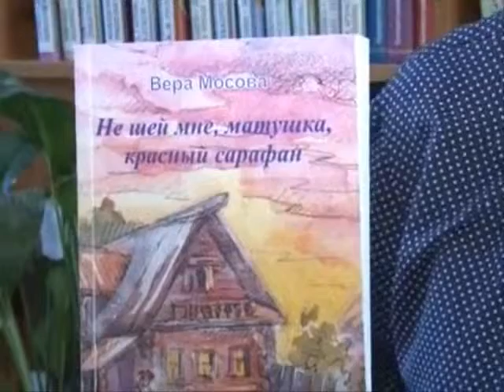«Что почитать на досуге?» от Татьяны Русаковой (Культурная среда от 13.05.2015г.)